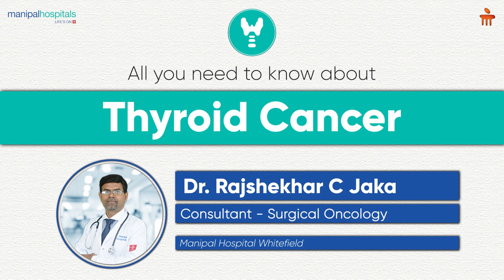Thyroid cancer | Dr. Rajshekhar C Jaka | Oncology Hospital in Bangalore -Manipal Hospital Whitefield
Thyroid cancer is a common type of cancer that usually has a good prognosis. It has 4 types, and each differ in intensity. Dr. Rajshekhar C Jaka, Consultant - Surgical Oncology, Manipal Hospital Whitefield, shares important medical insights on thyroid cancer, detailing on the best possible treatment options for the same. Watch this informative video to know more.